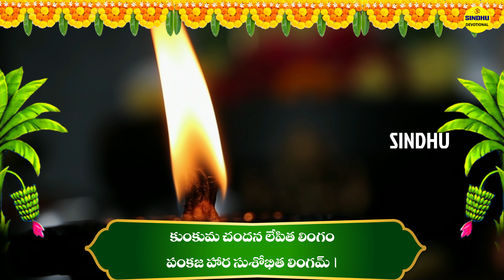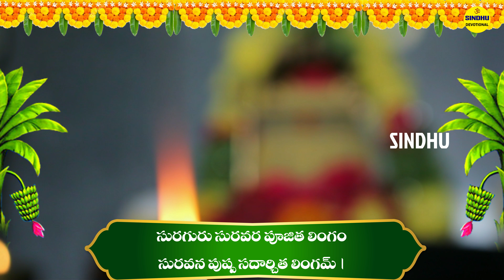Lingashtakam | లింగాష్టకం | Lingashtakam Telugu Lyrics | Telugu Devotional Songs | Lord Shiva Songs